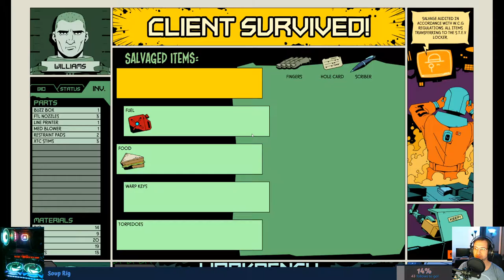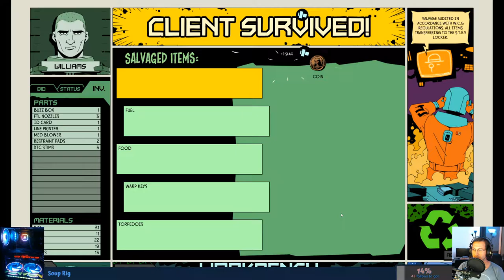Quick Soup: Void Croutons - VOID BASTARDS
All Alfie, all bits. Bottomless Soup bowl special.